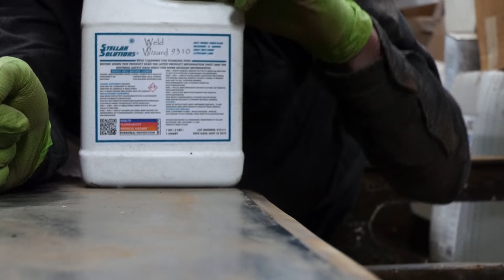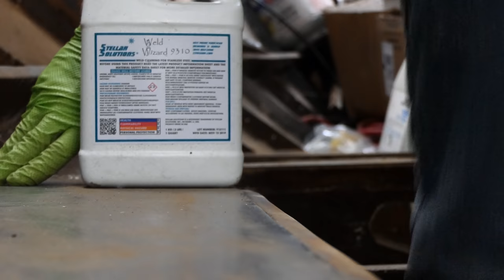Ep27 Water Tank Fabrication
Thanks to help from Dad last week, I have a way to level the water tank tops. These tops will also become the floor for the midships section of the boat.